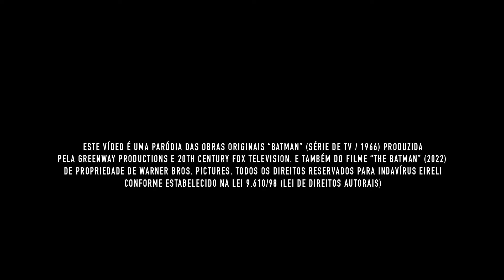BÁTMA E ROBEN | Paródia Batman (20th Century Fox) e The Batman (Warner Bros.)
Gustavo Pórco e Lauro Antigo recebem uma caixa misteriosa diretamente de Gotham City. Dentro da caixa, além dos tradicionais uniformes de Batman e Robin, há instruções sobre um vilão que está tentando atacar a cidade. Será que esses dois conseguirão combater o crime e salvar Indaial?

Acompanhe mais essa comédia com os maiores atores humorísticos de Indaial